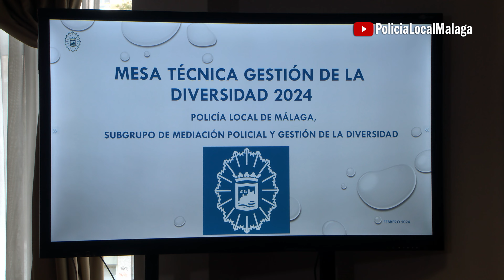240208 PolicíaLocalMálaga 🚔🤝 2ª Mesa Técnica GestióndelaDiversidad Mediación Policial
2ª Mesa Técnica de Gestión de la Diversidad

EL SUBGRUPO DE MEDIACIÓN POLICIAL Y GESTIÓN DE LA DIVERSIDAD DE LA POLICÍA LOCAL DE MÁLAGA TRAMITÓ 26 EXPEDIENTES POR DELITOS O INCIDENTES DE ODIO Y DISCRIMINACIÓN EN 2023

La segunda Mesa Técnica, promovida por el Subgrupo, se ha celebrado hoy con la participación de representantes de colectivos, asociaciones y organismos presentes en la Ciudad

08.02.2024.- La Policía Local de Málaga ha celebrado hoy, jueves 8 de febrero de 2024, la segunda Mesa Técnica de Gestión de la Diversidad, un encuentro promovido por el Subgrupo de Mediación Policial del Cuerpo que ha tenido lugar en la Jefatura Central con la participación de distintos departamentos municipales, entidades, asociaciones y organismos.

La apertura del acto ha tenido lugar a las 11:00 horas, estando la mesa presidencial compuesta por el concejal delegado del Área de Seguridad, Avelino Barrionuevo; el intendente principal jefe de la Policía Local de Málaga, Juan Ferrer; la delegada territorial de la Consejería de Inclusión Social, Juventud, Familias e Igualdad de la Junta de Andalucía, Ruth Sarabia; y la fiscal delegada de Delitos de Odio y Discriminación de Málaga, María Teresa Verdugo.

Junto a las ya citadas, han participado representantes de asociaciones, colectivos y organismos presentes en Málaga tales como las áreas de Participación Ciudadana y de Derechos Sociales, Igualdad, Accesibilidad y Políticas Inclusivas del Ayuntamiento; Comisión Española de Ayuda al Refugiado; Autismo Málaga; Federación Andalucía Diversidad LGBT; Asociación Marroquí para la Integración de los Inmigrantes; Comunidad Musulmana; Diócesis de Málaga; Servicio de Asistencia a Víctimas en Andalucía; Cruz Roja; Málaga Acoge; Down Málaga; Centro de Acogida Municipal y Emergencias Sociales; y Grupo de Investigación y Protección de la Policía Local de Málaga.

Durante el acto, se ha hecho entrega de una placa a otra de las asociaciones participantes, Movimiento Contra la Intolerancia, en reconocimiento a su labor en la lucha contra la intolerancia y la discriminación, participando en una conexión online su presidente, Esteban Ibarra.

DATOS DE 2023
En el pasado año 2023, el Subgrupo dio trámite a un total de 31 expedientes pertenecientes a Gestión de la Diversidad –15 más de los que se tramitaron en 2022–, de los que 10 se debieron a delitos de odio y discriminación y 16 a incidentes de odio y discriminación –hechos que no son tipificados como delitos de odio, pero si pueden tener consideración de infracción administrativa–. Los cinco expedientes restantes se deben a la participación en acciones formativas con asociaciones y ONG de personas vulnerables ante delitos de odio.

Los tipos de incidentes o delitos fueron por xenofobia (15), homofobia (3), aporofobia (2), romafobia (2), antisemitismo (1), disfobia (1), cristianofobia (1) e islamofobia (1).  Como resultado de estos expedientes se confeccionaron 7 oficios a Fiscalía de Delitos de Odio y Discriminación, 2 Oficios a Consejería de Igualdad de la Junta de Andalucía, 5 procesos de mediación policial o resolución de conflictos –que en todos los casos dieron un resultado positivo–, y 4 seguimientos a denuncias.

El Subgrupo de Mediación Policial y Gestión de la Diversidad de la Policía Local de Málaga ha dado a conocer su labor llevada a lo largo del pasado año 2023, en relación a las actuaciones ante incidentes o delitos de odio y discriminación; tratamiento y asesoramiento a víctimas; e investigación de hechos de intolerancia, tras lo que se ha debatido sobre las necesidades de cada colectivo para afrontar este tipo de incidentes.

ORIGEN Y EVOLUCIÓN DEL SUBGRUPO
Tras crearse en 2012 como Subgrupo de Mediación Policial, en mayo de 2022 asumió competencias relacionadas con prevención, identificación, mediación y lucha contra los incidentes racistas y xenófobos y en especial los discursos y delitos de odio.

En mayo del 2022, y como consecuencia de la participación de la Policía Local de Málaga en el proyecto europeo CLARA (Comunidades Locales de Aprendizaje contra el Racismo, la Xenofobia y el Discurso de Odio), el Subgrupo de Mediación Policial asumió las funciones de investigación de los incidentes y delitos de odio y discriminación, pasando a denominarse Subgrupo de Mediación Policial y Gestión de la Diversidad.

Desde entonces, realizan oficios a Fiscalía sobre delitos de odio y discriminación o a la Consejería de Igualdad de la Junta de Andalucía sobre hechos que puedan ser considerados infracciones penales o administrativas.

Además, también se abre la posibilidad de que aquellos hechos que puedan ser catalogados como “intolerancia de baja intensidad” sean abordados mediante un proceso mediador en el que la persona ofensora pueda llegar a recapacitar y cambiar su conducta intolerante.

Subgrupo de Mediación Policial y Gestión de la Diversidad Policía Local de Málaga